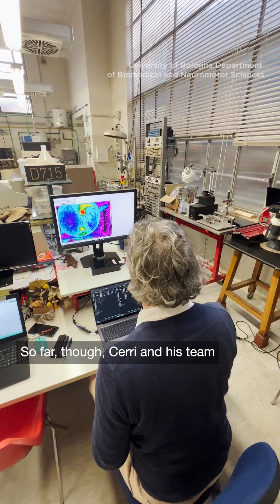Could humans hibernate?